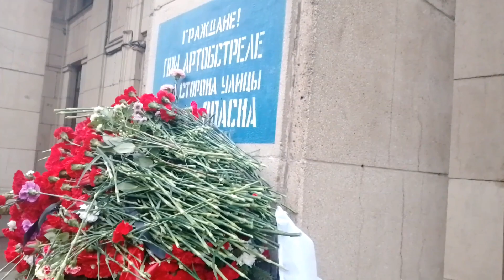80 годовщина полного снятия блокады Ленинграда!